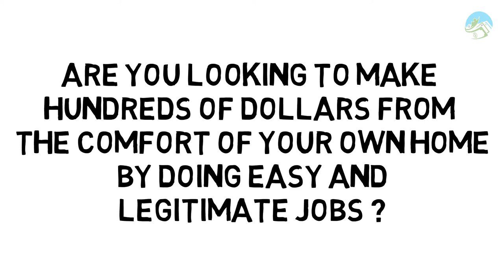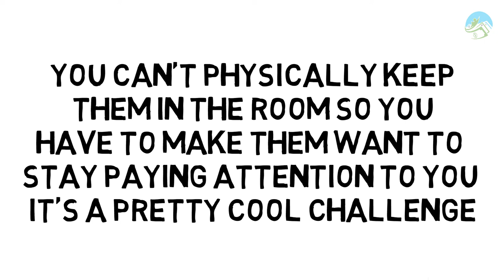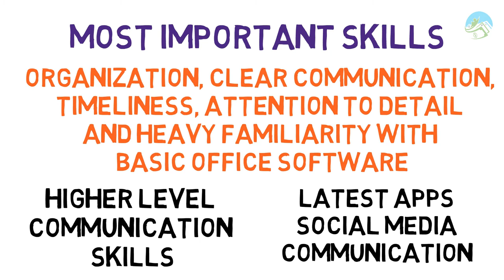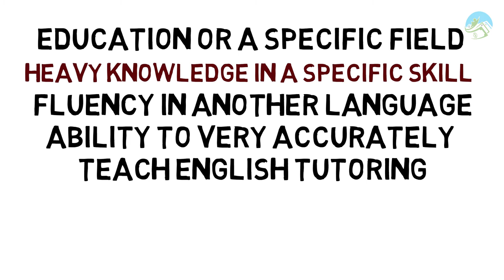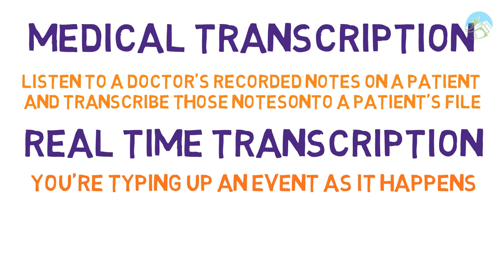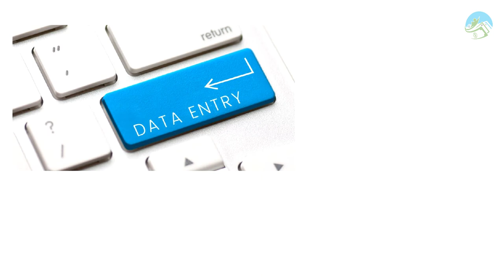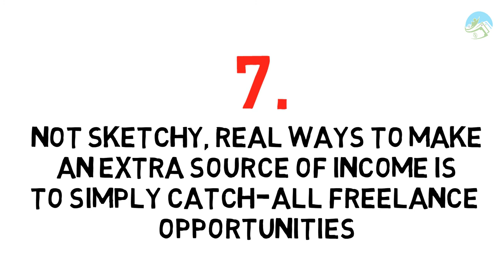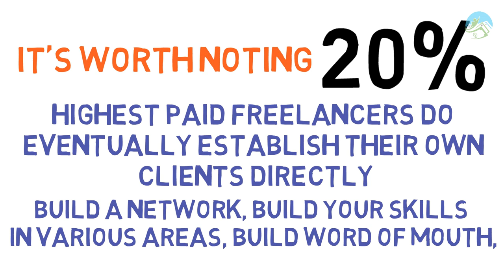7 Not Sketchy Ways to Make Extra Money Today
Do you want to know 7 jobs with high demand for 2020? Click on this video to see 7 non scetchy ways you can make extra money today!

Hello everyone and welcome to Make Money From Home, on this channel we will post daily finance related whiteboard animations.

Do you want to know how to make money online and work from home? You came to the right place, watch our business videos to escape from the rat race and achieve financial success and financial freedom. Are you looking for a channel that will help you in self improvement? If you watch our videos you will learn about personal development too!

This channel was made exclusively for you, yes, you, the guy in front of the screen wondering how to be successful and how to get rich in 2020. YEAHH!! Opportunities don't happen. You create them, stay home and have a nice day.